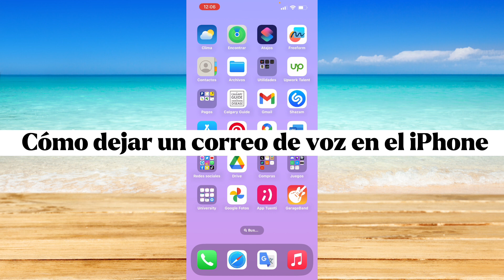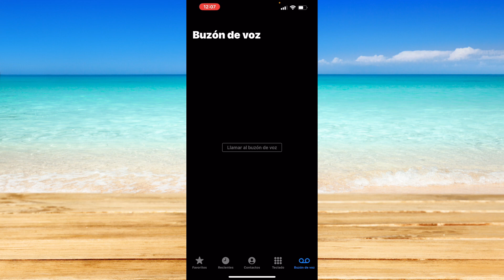Cómo dejar un correo de voz en el iPhone